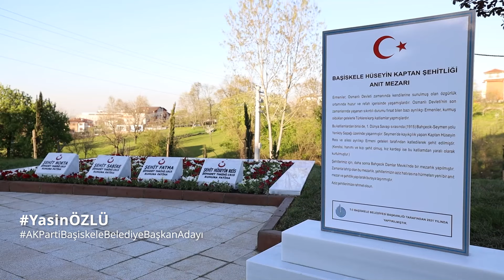Yolumuz Türkiye’nin yolu Rotamız Türkiye Yüzyılı !